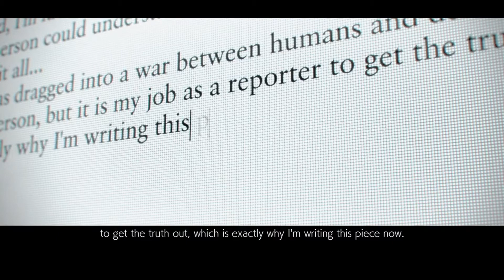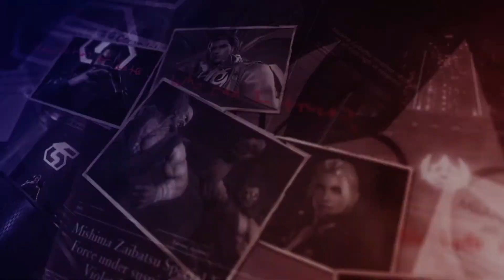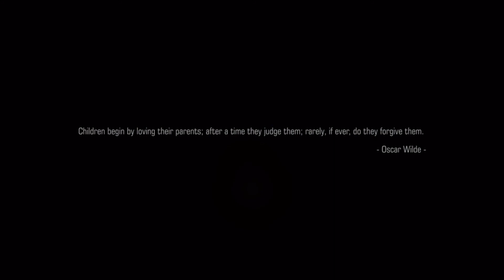TEKKEN 7 (2021) Story Mode LAST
Tekken 7 is a fighting game developed and published by Bandai Namco Entertainment. It is the seventh main and ninth overall installment in the Tekken series. Tekken 7 had a limited arcade release in